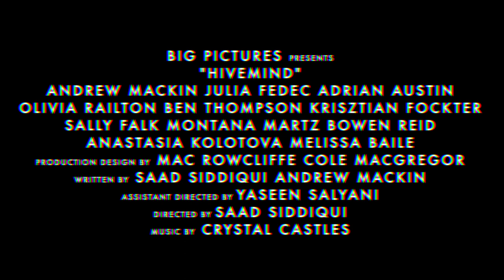HIVEMIND (Coming Soon)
//COMING SOON

HIVEMIND is the gritty upcoming short film aimed at illuminating the underbelly of a generation full of viral videos and blurred lines.

Music owned by Crystal Castles.